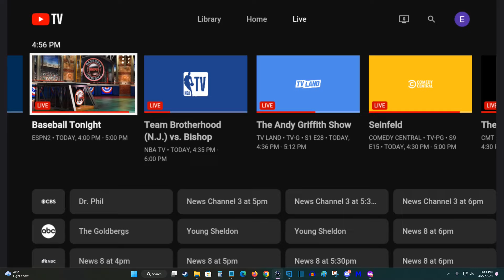Youtube TV How To Go To Previous Channel - Youtube TV Go To Last Channel Go Back To Previous Channel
Hello, In this video I talk about Youtube TV How To Go To Previous Channel - Youtube TV Go To Last Channel Go Back To Previous Channel Example Comprehensive Step by Step Tutorial, Guide, Example, Instructions, Video Help

In this video I walk through a simple and easy step by step instructions, guide, tutorial on how to go back to previous channel last channel on your youtube tv subscription on your smart tv or streaming player such as Roku TV, Google TV, Apple TV, or Amazon Fire TV.